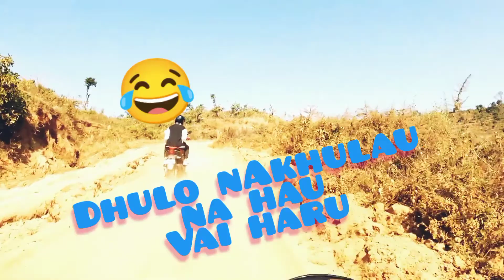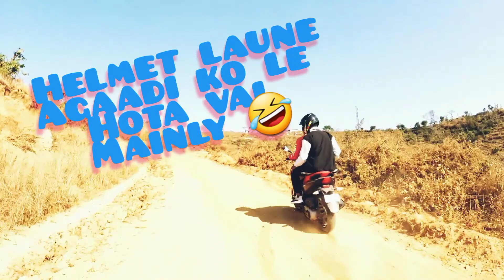Peacefull Ride To Heaven#goprohero10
In this video i am travelling to Manungkot Hill Which Is In Tanahun Vyas Municipality Ward 5 with some peaceful ways/ideas for better and quality life.